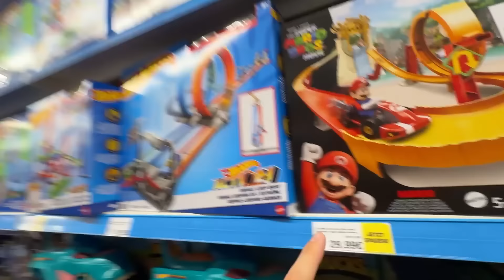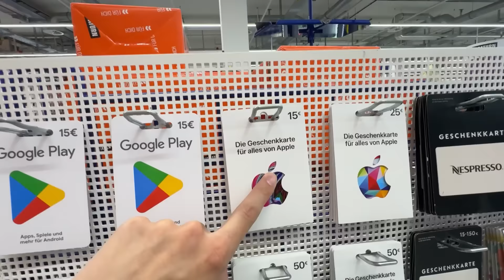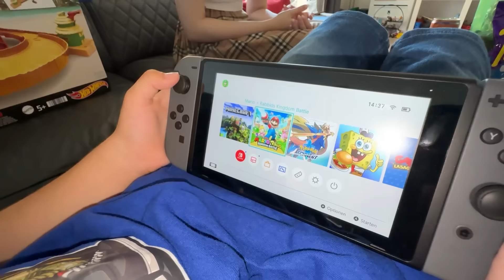ich kaufe GRÖSSTEN FAN ALLES was er am GLÜCKSRAD dreht! 😲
🎁⏰ EIERKOPF "ZURÜCK zur SCHULE 📖" PAKET erhältlich ab 03.08 um 12 Uhr

Heute besuch @ClashGames1 seinen größten Fan zu Hause! Es ist der goldene Ticket Gewinner Nick und dieser bekommt heute alles was er am Glücksrad dreht! ClashGames Eierkopf Kevin muss alles bezahlen bzw kaufen und macht kleiner Junge Nick eine extrem große Freude! Was wird Nick alles bekommen? Neues Handy? Neues iPad? Alles gratis mit nur einem Glücksrad dreh! Goldenes Ticket Gewinner!